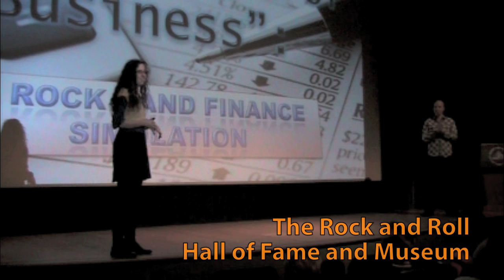Hawken Middle School Insights Week, 2011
During Hawken's Middle School Insights Week students are immersed in a five-day interdisciplinary course composed of mixed grade levels.  The courses, which have grown out of the academic passions of the middle school faculty, represent a wide variety of innovative and engaging curricula using the Greater Cleveland area as a resource for projects and explorations.  Throughout the week, real world experiences and inquiries strengthen skills of collaboration, synthesis of information, and critical thinking.